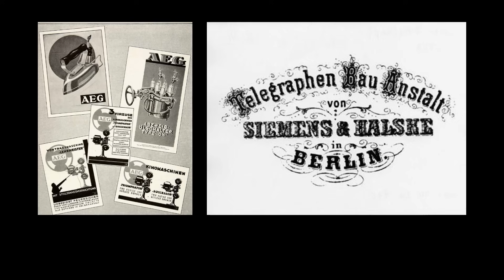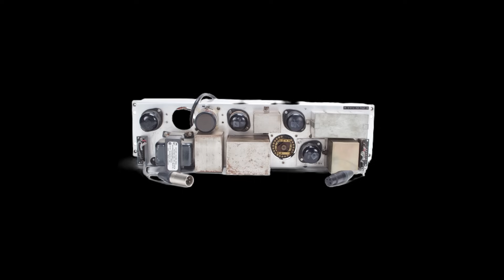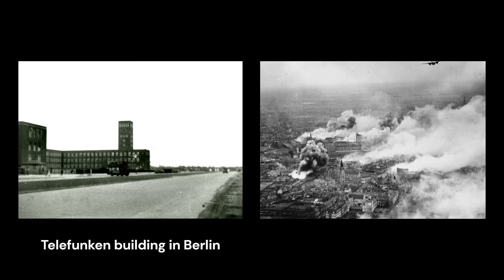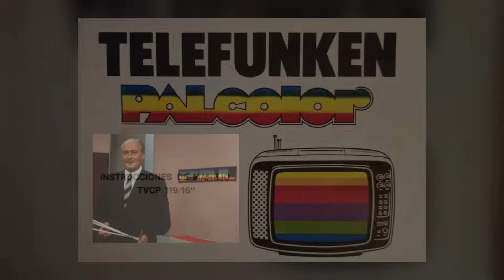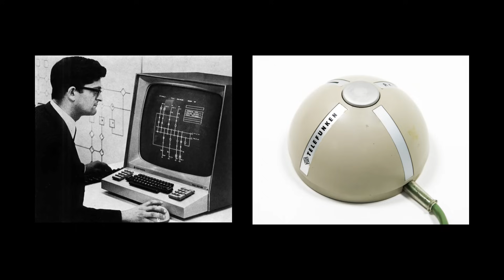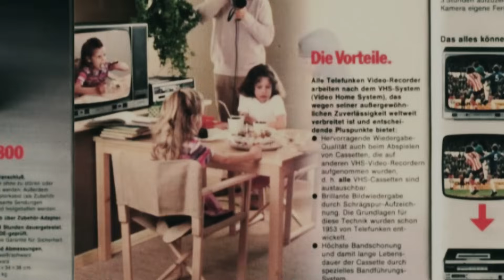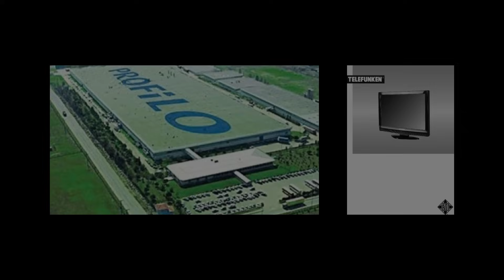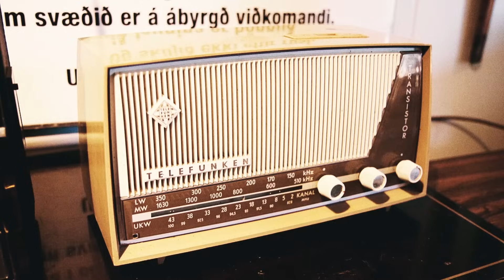Telefunken: From Spark to Shadow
Telefunken Elektroakustik on Amazon – modern replicas of classic tube microphones and other professional studio gear, from the brand revived in the US

From pioneering wireless telegraphy to defining European television, Telefunken shaped the 20th century in audio and tech. But where is the brand now? Discover the rise, innovations, decline, and legacy of one of Germany’s most influential tech giants.